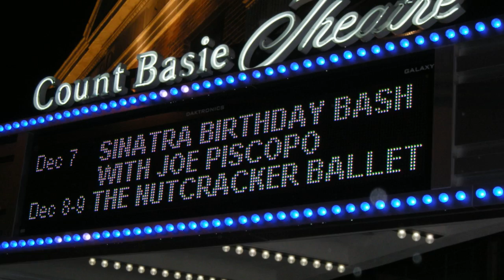Elya Vasiliev with the Red Bank Jazz Orchestra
Elya Vasiliev sings with the Red Bank Jazz Orchestra - Live on-stage at the 6th annual Sinatra Birthday Bash.

Each year, the nonprofit organization Jazz Arts Project produces a musical tribute to one of New Jersey's favorite sons, the great Frank Sinatra.  After an extensive screening process, some of the area's finest working "Saloon Singers, Crooners and Chanteuse" are selected to perform live on stage backed by the Red Bank Jazz Orchestra under the direction of musical director Joe Muccioli.  This ever popular show is always a virtual sell-out at the 1500 seat historic Count Basie Theatre in Red Bank, NJ.  The evening features some of Mr. Sinatra's original arrangements, as well as some new spins on old classics performed in a thrilling and authentic maner.  Critics have agreed that the show is one of the best offerings of the season at the Theatre.

for more information about the organization.

The Red Bank Jazz Orchestra's premier CD "Strike Up The Band"